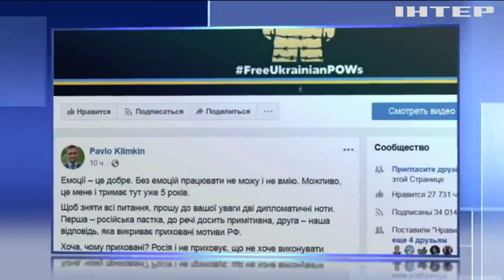Павло Клімкін оприлюднив причину конфлікту з Володимиром Зеленським